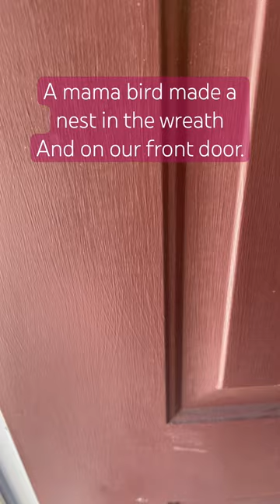Look at what took up shelter on our front door!!!